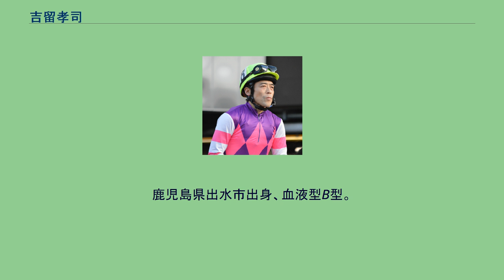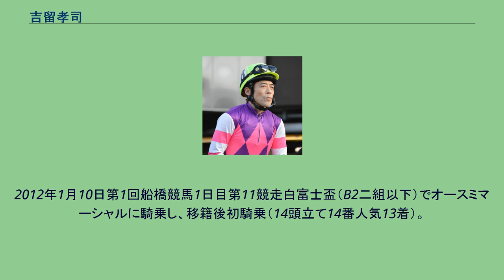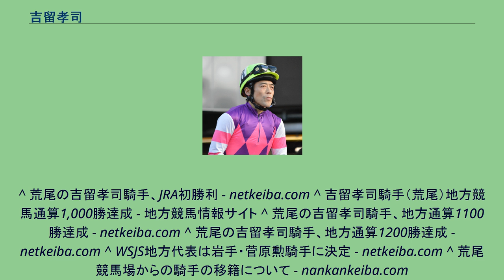吉留孝司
吉留 孝司（よしどめ こうし、1969年2月6日 - ）は、地方競馬の浦和競馬場薮口一麻厩舎所属の騎手である。
勝負服の柄は胴紫・桃菱山形、袖白・桃二本輪。
鹿児島県出水市出身、血液型B型。
1986年荒尾競馬場大村一勇厩舎から騎手デビュー。
10月27日荒尾競馬第6競走ヒュウガシラカワで初騎乗（9頭立て8着）。
1987年4月6日荒尾競馬第5競走ハローエンジェルで初勝利（8頭立て）。
2000年、荒尾競馬第2競走ウインドカラーで地方競馬通算500勝達成。
2003年、627戦106勝で荒尾のリーディングジョッキー初獲得。
2004年、全日本リーディングジョッキーズシリーズで54ポイントを獲得し優勝する。
同年荒尾競馬リーディングジョッキー。
2006年2月5日第1回小倉競馬6日目第10競走萌黄賞（サラ系3歳500万下）でヒロノジョーに騎乗し中央競馬（JRA）初騎乗（18頭立て18番人気15着）。
続く第11競走吉野ケ里特別（サラ系4歳以上1000万下）をウルヴズグレンで優勝（16頭立て13番人気）し、2戦目でJRA初勝利を挙げた。
同年5月30日第3回荒尾競馬3日目第5競走サラブレッド系C-7組条件戦をワンダーヘネシで優勝（8頭立て1番人気）し、10235戦目で地方競馬通算1000勝達成。
2007年7月17日第5回荒尾競馬3日目第2競走サラブレッド系C-11組条件戦をジュンノチケットで優勝（7頭立て2番人気）し、地方競馬通算1100勝達成。
2008年5月6日第2回佐賀競馬5日目第1競走C2-20組条件戦をクィックテイオーで優勝（8頭立て8番人気）し、地方競馬通算1200勝達成。
同年スーパージョッキーズトライアル2008出場（総合10位）。
2009年4月23日荒尾競馬第3競走ハーロンフォンテンで地方競馬通算1300勝達成。
2011年限りで荒尾競馬が廃止になったことに伴い、浦和競馬場薮口一麻厩舎へ移籍。
2012年1月10日第1回船橋競馬1日目第11競走白富士盃（B2二組以下）でオースミマーシャルに騎乗し、移籍後初騎乗（14頭立て14番人気13着）。
^ 荒尾の吉留孝司騎手、JRA初勝利 - netkeiba.com ^ 吉留孝司騎手（荒尾）地方競馬通算1,000勝達成 - 地方競馬情報サイト ^ 荒尾の吉留孝司騎手、地方通算1100勝達成 - netkeiba.com ^ 荒尾の吉留孝司騎手、地方通算1200勝達成 - netkeiba.com ^ WSJS地方代表は岩手・菅原勲騎手に決定 - netkeiba.com ^ 荒尾競馬場からの騎手の移籍について - nankankeiba.com